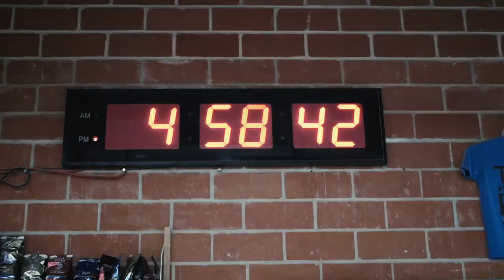College Bouldering Competition - Armadillo Boulders - San Antonio, TX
The 60-second version of the Armadillo Boulders rock climbing, bouldering competition.  Check it out if you ever in San Antonio!

Follow Our Rock Climbing Journey!

Dry Chalk 🙌🏼
Liquid Chalk 👏🏼
Crash Pads 💥💥